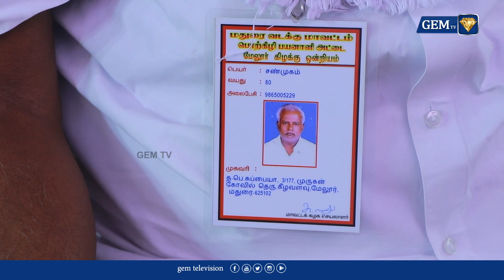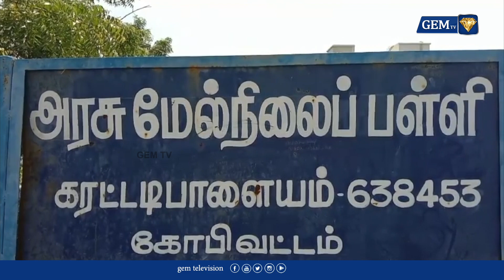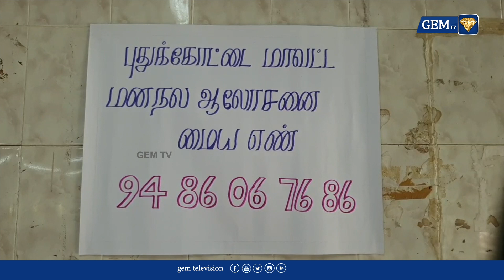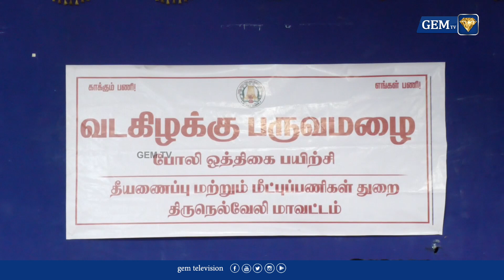மகளிர் இடஒதுக்கீடு மசோதா...மாநிலங்களவையில் இன்று விவாதம் | ஜெம் நிகழ்வுகள் | PARLIAMENT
மக்களவையில் நிறைவேறியது மகளிர் இடஒதுக்கீடு மசோதா...மாநிலங்களவையில் இன்று  விவாதம் |